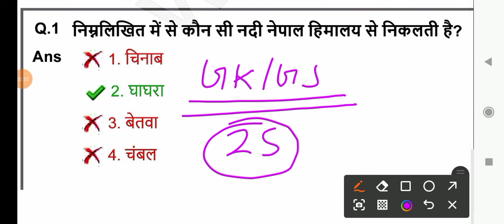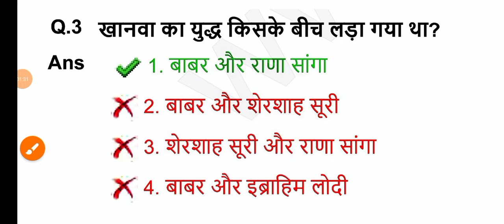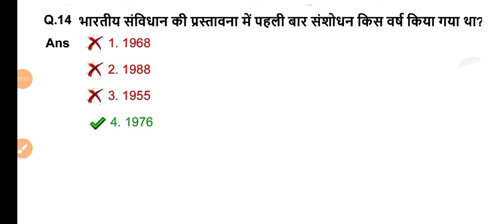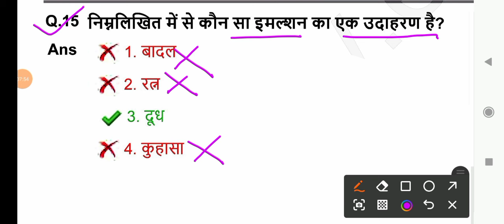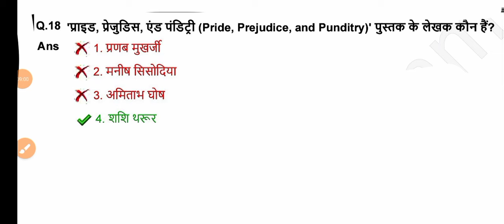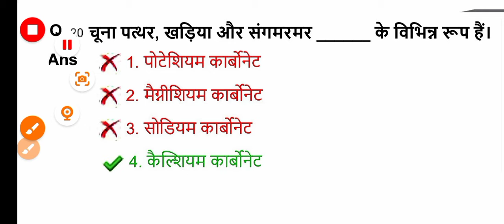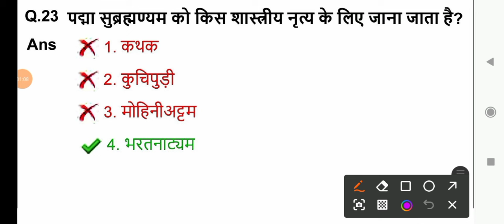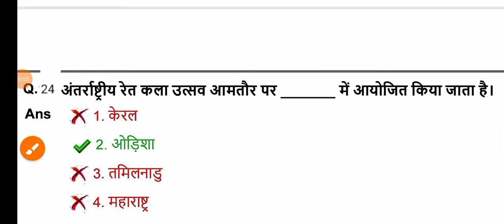SSC MTS GK/GS PREVIOUS YEAR QUESTION PAPER| SSC MTS 2024